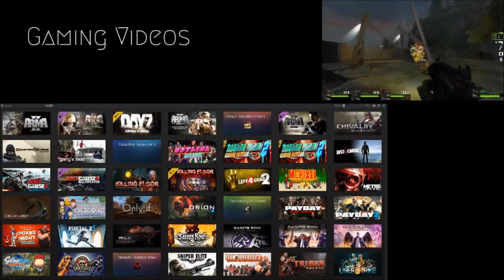Saints row IV let's play part 25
So yeah this video is pretty short and sorry for that but I just decided to upload it instead of deleting because I can't delete these videos I've already done that by mistake.